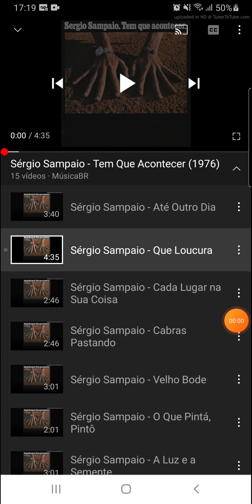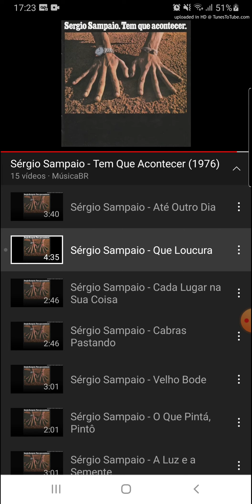Sérgio Sampaio - Que Loucura